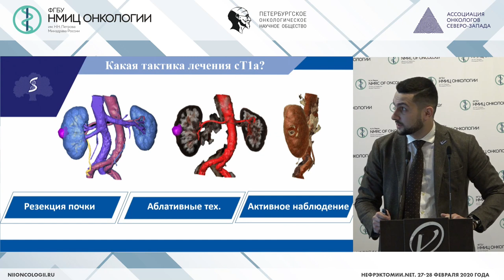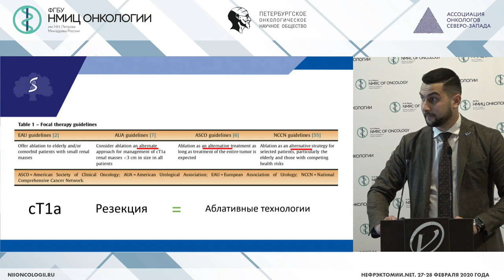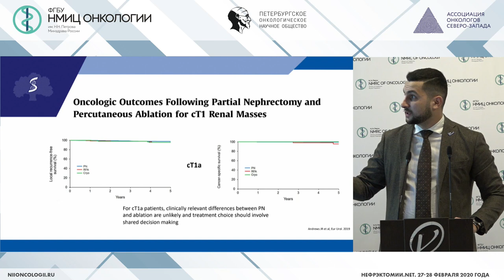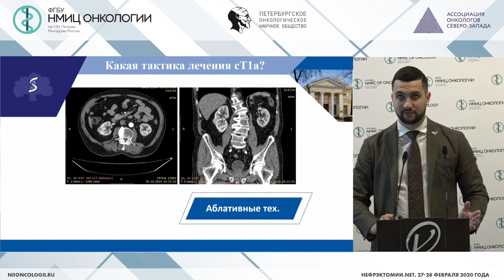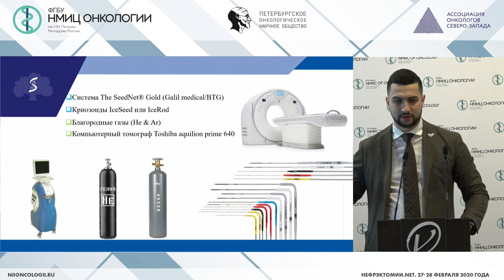Наблюдать или оперировать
Али Станислав Хусейнович - врач-уролог, хирург Клиники урологии им. Р.М. Фронштейна ФГАОУ ВО Первого МГМУ им. И.М. Сеченова Минздрава России (Сеченовского Университета), к.м.н., Москва